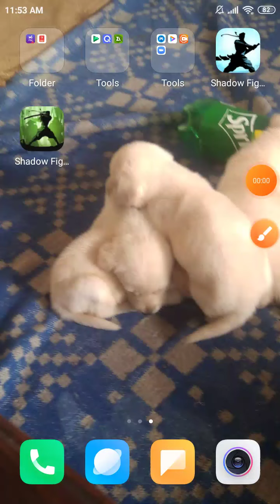Glitch in shadow fight 2 special edition